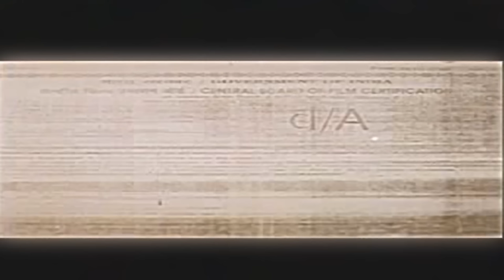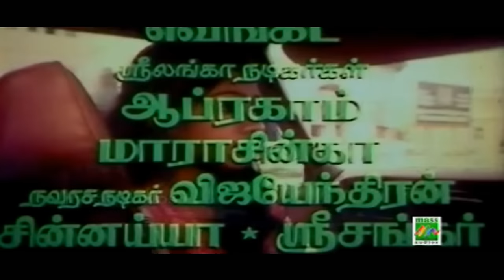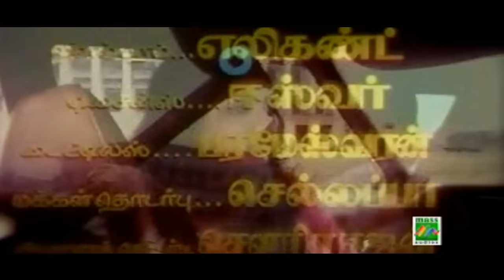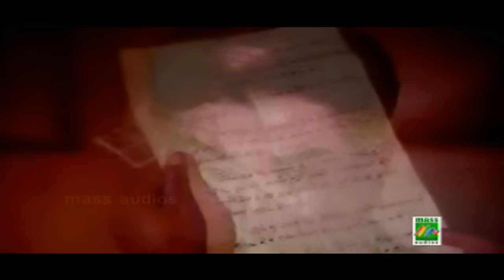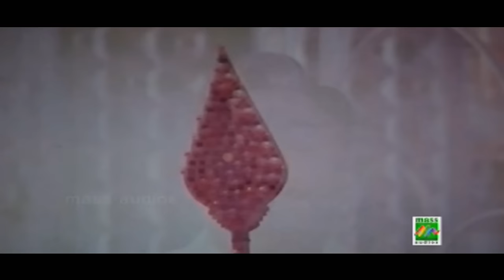Pilot Premnath - Tamil Full Movie | Sivaji Ganesan, Sridevi, Major Sundararajan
Pilot Premnath tamil full movie.

Film         : Pilot Premnath
Starring   : Sivaji Ganesan, Malini Fonseka, Sridevi, Major
                   Sundararajan, Thengai Srinivasan, etc.,
Direct      : A.C. Tirulokchandar
Banner    : Cine India Productions
Producer : D.M. Chandrasena, T.M. Menon, M.M. Salem
Label       : Mass Audios
Year        : 1978

Pilot Premnath (Sivaji Ganesan) has three children — two sons (Vijayakumar and JaiGanesh) and a blind daughter (Sridevi). He is closely attached to his children, especially his daughter. His wife (Malini) dies in an accident.

The deceased wife continues to live in Premnath's heart, and every time he returns from a flight journey, he goes to their room, and sees her in his mind’s eye. Once while talking about her in the room with his co-pilot (Thengai Srinivasan), he shows him the bundle of her letters. One letter is found, not posted. In it, the wife states that one of the three children was not born to her.

The world around him shatters and it is then he breaks into the song "Who Is The Black Sheep?" The suspense is revealed later. Premnath goes to America for training, leaving his pregnant wife behind. She delivers a stillborn child. Simultaneously, his friend Balu’s (Major Sundararajan) wife gives birth to a blind baby girl and to prevent tragedy in Premnath’s family, Balu substitutes his baby with Premnath’s.

The two sons find sweethearts (Jayachitra and Satyapriya) and the daughter falls in love with a young man (Prem Anand), who saves her from a thief near a shop. All get married and happiness is restored once more in the household.